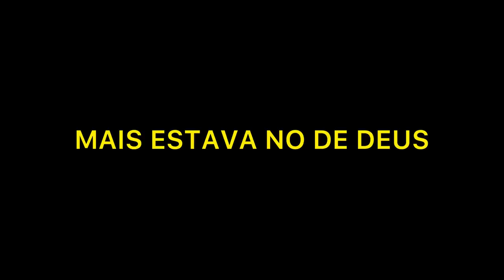CHÁ REVELAÇÃO MENINO OU MENINA? *Quarta Gravidez*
Quer me enviar presentes ou fazer uma parceria para seu canal ou sua empresa?

E para quem quiser saber onde pego minhas músicas, com desconto agora! Corre!